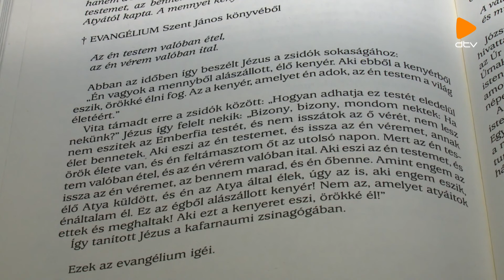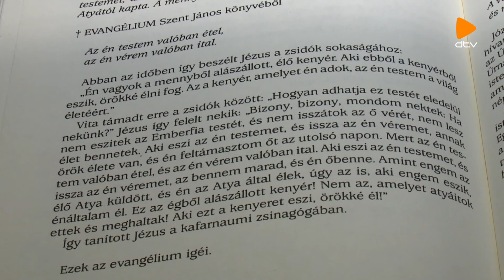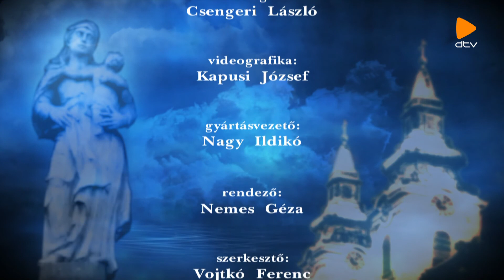Erőnk forrása (2021.08.26.)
1991. augusztus 18-a ünnep volt Debrecen történetében. Történelmi jelentőségű látogatás helyszíne volt a város, II. János Pál pápa a debreceni, református Nagytemplomban ökumenikus találkozón vett részt és találkozott a testvér egyházak képviselőivel. A katolikus egyházfő 30 évvel ezelőtti látogatására több napos ünnepsorozattal emlékezett a város katolikus közössége.

Stúdióbeszélgetés vendége: Jacek Górski (OP, plébános)